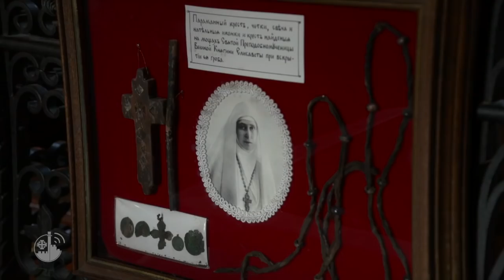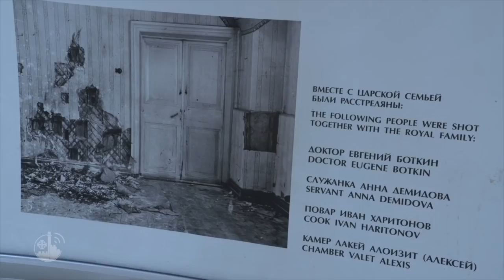The Church of St Mary Magdalene in Jerusalem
The Church of Santa Maria Maddalena is one of the most beautiful sanctuaries in the Holy Land. Its architecture attracts tourists and pilgrims from all over the world.